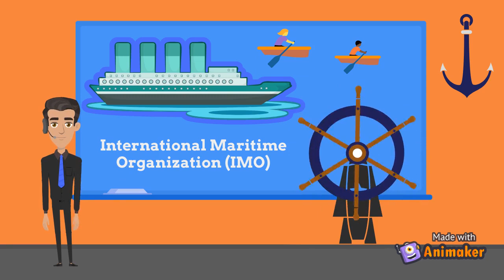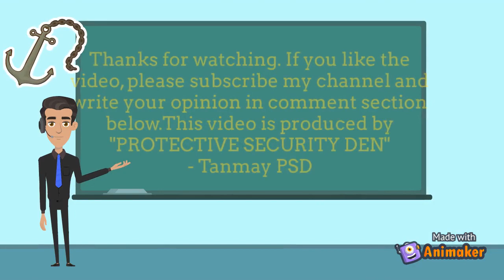What is Maritime Security? An Introduction...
In this short video, I have tried to discuss the basic information about the Maritime Security operation in today's world.